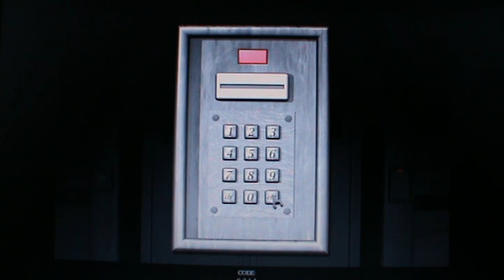Corrosion Cold Winter (Part 10)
Hello and welcome back my lovely watchers :) here is the 10th part of the creepy puzzle game :) see me playing and suck in this game :D